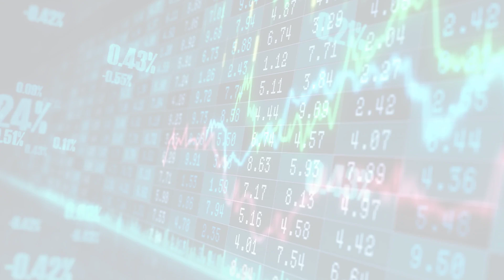MarketWatchLists: Lifescience Tools Update for Tuesday, May 09, 2023, 17:05 EST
Watchlist Companies:
- PerkinElmer (PKI) USD 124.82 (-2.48%)

About:
MarketWatchLists is a service provided by Praefidi.